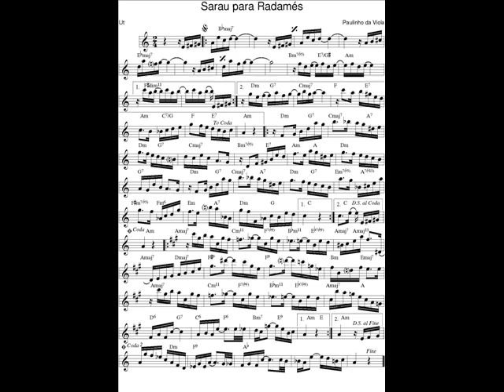DOCE DE CHORO : Sarau para Radamés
DOCE DE CHORO : Sarau para Radamés - Paulinho da viola (Paulo César Batista de Faria)
29 Mai. 2018 : Je déchiffre tous les jours en exercice un nouveau Chorinho avec mon saxophone en Ut* et je l'enregistre (photo sonore) en version courte (phrases A-B-C-A).